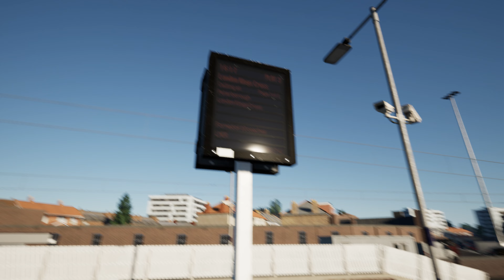TSW4 Class 801 LNER Leeds para Londres Kings Cross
Train Sim World® 4 é um jogo de simulação premium que empurra os jogadores para o mundo de bombear o coração dos trens de alta velocidade. Desenvolvido pela Dovetail Games, este jogo oferece uma variedade surpreendente, dando aos jogadores uma experiência emocionante de operar uma seleção diversificada de trens ao longo de várias rotas icônicas.

Como a mais recente iteração da série Train Sim World, Train Sim World®® 4 traz cenários do mundo real, desde dominar os fundamentos em uma instalação de treinamento até vencer restrições geográficas com a habilidade de dirigir. Esta aventura em ritmo acelerado está fadada a inundar jogadores novatos e experientes com uma onda de adrenalina.